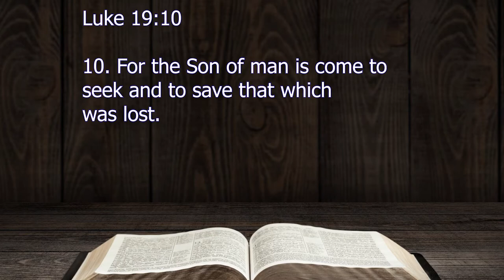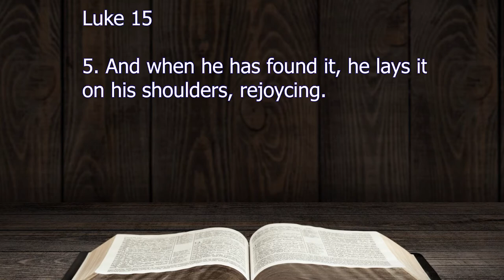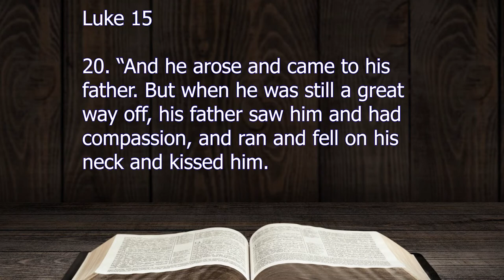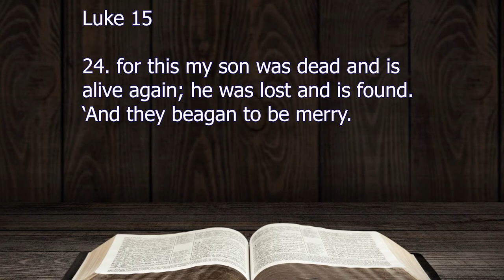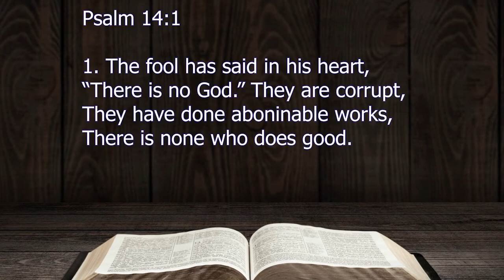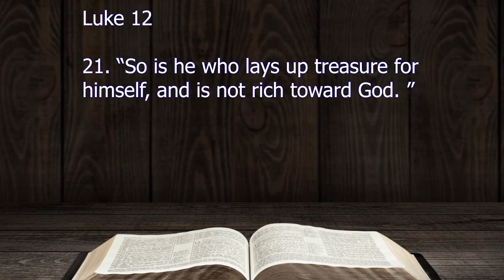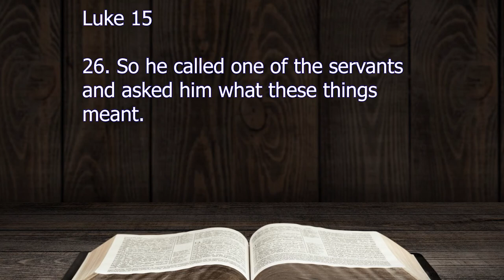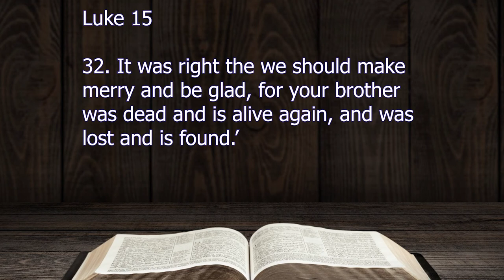PASTOR CONLIFFE ARE YOU SET FOR LIFE, AND IF YOU ARE, WHAT ABOUT ETERNITY